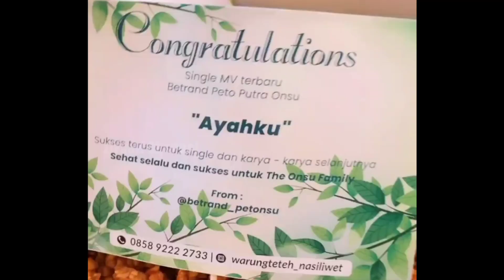Demi Ketiga Anaknya Sukses Ayah & Bunda Datangkan Guru Dari Luar Negeri, TheOnsu Syuting Aunty Ayu